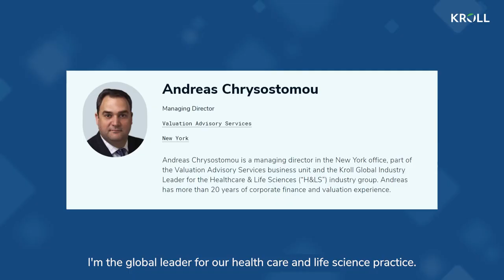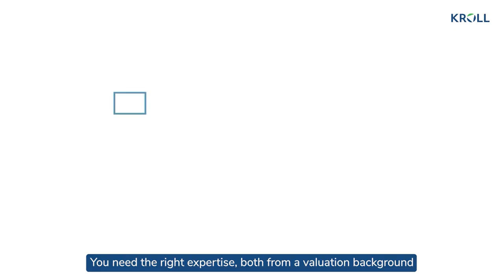My Kroll Story: Andreas Chrysostomou, Managing Director, Valuation Advisory Services, New York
Discover what has kept Andreas at Kroll for over 25 years, why it's important for him to give back to the community and why his clients are now facing more issues that require valuations than ever before.

Watch Andreas’s story and learn more about Kroll's Valuation Advisory Services